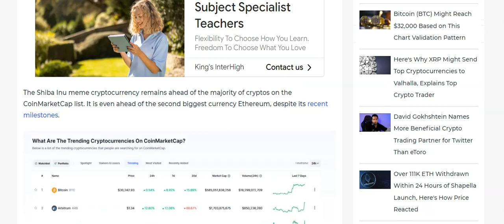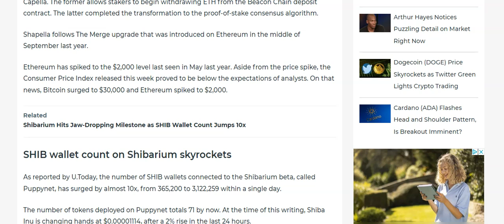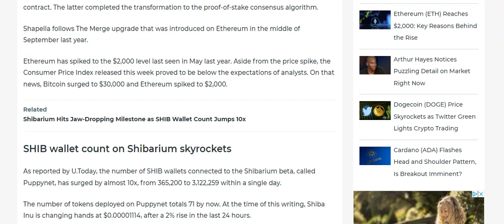Shiba Inu Coin Trending High